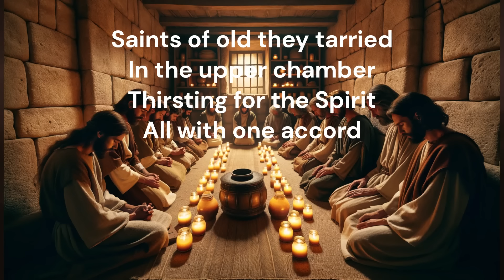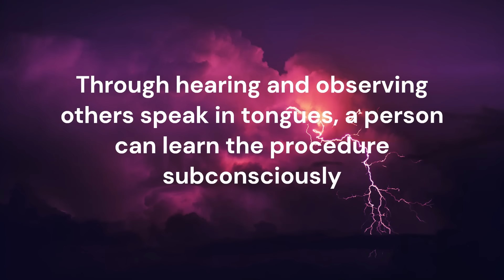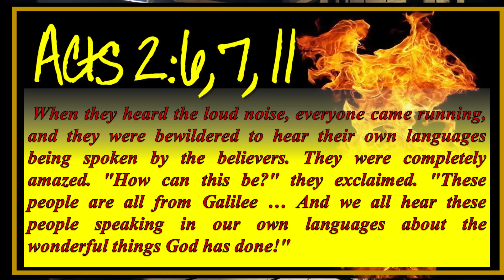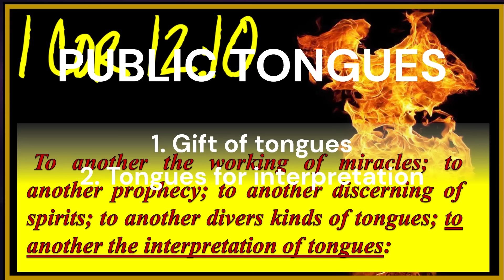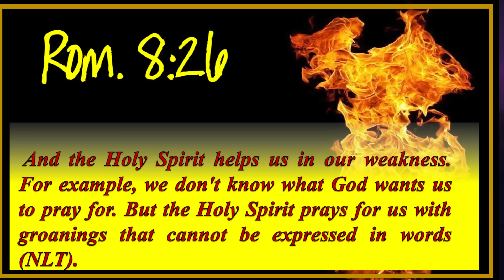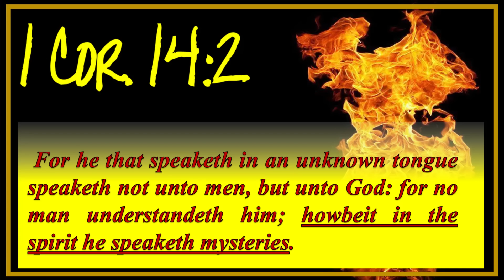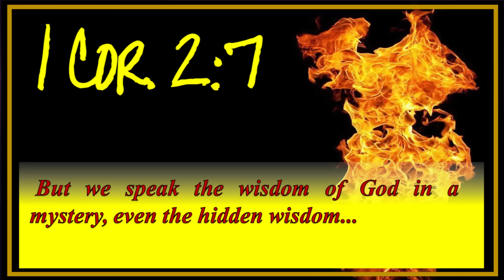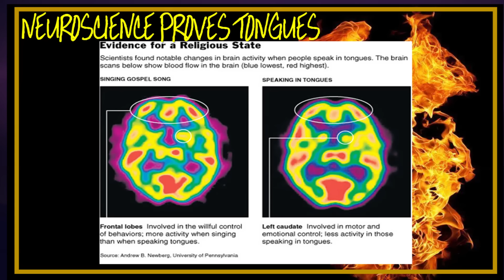Speaking in Tongues | Bible Study by Brother Rohit Kurien | January 2024 Ireland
This is a bible study by Brother Rohit